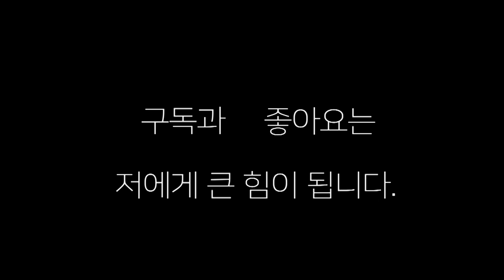생활복싱에서 이런 일이~ 스트레이트 한 빵에~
생활복싱에서  일어날 수 있는 일 ~